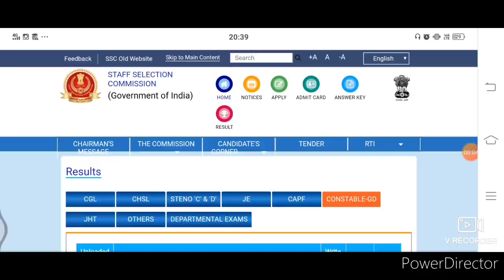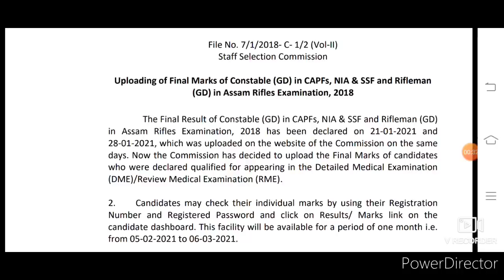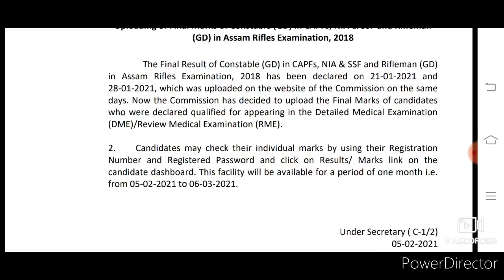अभी अभी आया ssc का एक और नया नोटिस || ssc gd | क्या होगा इससे फायदा / नुकसान